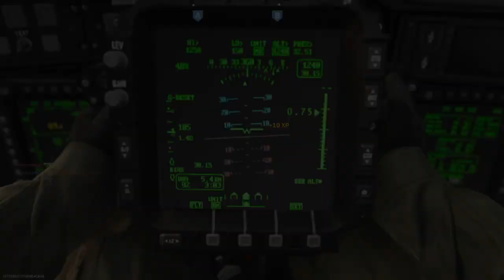14-0 S&D Victory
14 kills with no deaths on S&D